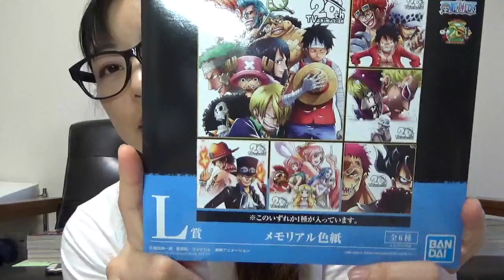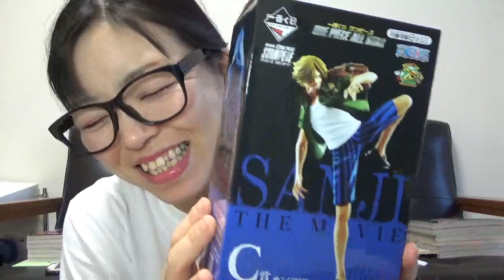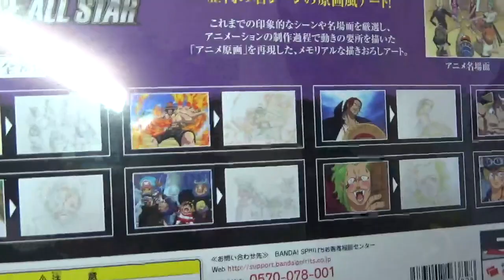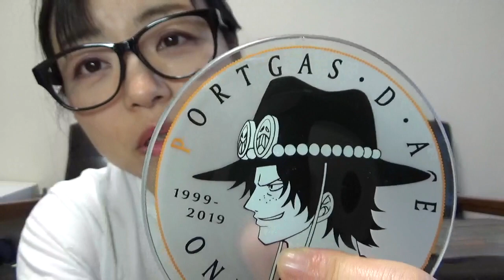一番くじ ワンピース！ ALL STAR！８回引いてきた！！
今回のガチャは、フィギュアが多めなので、引いてきました！！
本当は全部揃えたい…